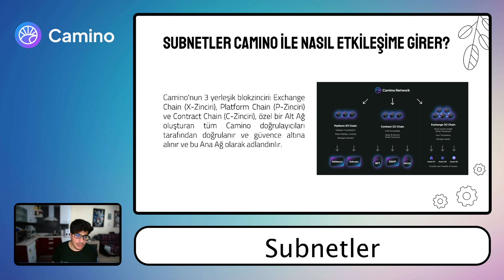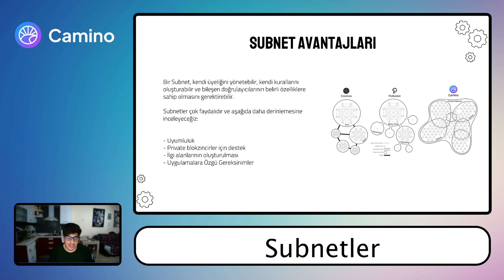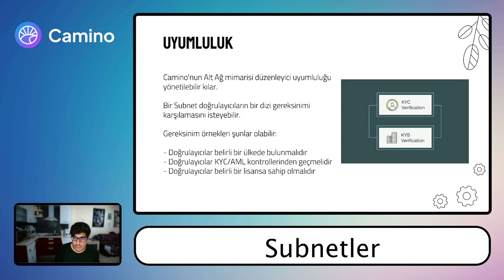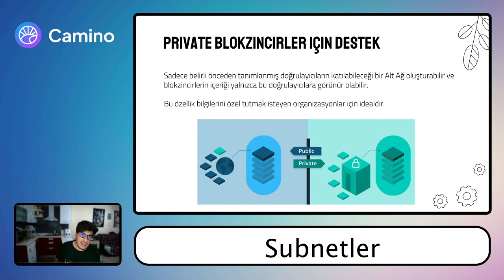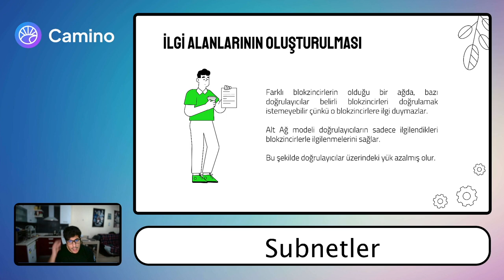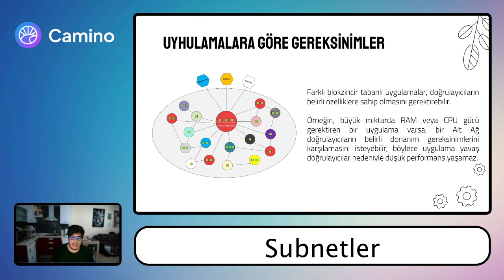Camino Network | Subnetler Nedir? İşlevleri Nelerdir?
Bir Alt Ağ (Subnet), Camino'nun bir ya da daha fazla blockchain'in durumu üzerinde uzlaşmaya varmak için birlikte çalışan dinamik bir Camino validatorlar alt kümesidir. Her blockchain, tam olarak bir Alt Ağ tarafından doğrulanır. Bir Alt Ağ, birden fazla blockchain'i doğrulayabilir ve üyelik ile token ekonomisi ile ilgili kendi kurallarını tanımlayabilir. Bir validator, birçok Alt Ağ'ın üyesi olabilir.

Camino'nun yerleşik üç blockchain'i; Exchange Chain (X-Chain), Platform Chain (P-Chain) ve Contract Chain (C-Chain), bir Primmer Ağ olarak adlandırılan ve özel bir Alt Ağ oluşturan tüm Camino validatorları tarafından doğrulanır ve güvence altına alınır.

Alt Ağlar bağımsızdır ve diğer Alt Ağlar ya da Primmer Ağ ile işlem ipliği, depolama veya ağ paylaşmazlar. Bu durum, ağın kolayca ölçeklendirilmesine, daha düşük gecikme süresine, saniyedeki daha yüksek işlem sayısına (TPS) ve daha düşük işlem maliyetlerine olanak tanır.

Alt Ağlar, Camino validatorlarının bir kısmı tarafından güvence altına alınan etkin bir şekilde 'Blockchain-as-a-Service' olarak işlev görür.